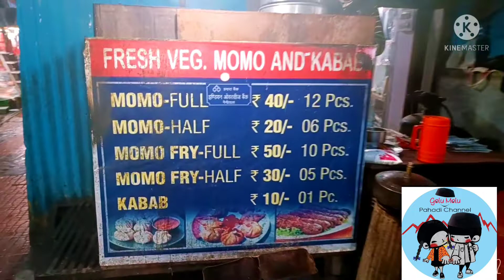Nainital famous food 😍nainital momos 🥟 Seekh kabab 😊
Nainital is a Himalayan resort town in the Kumaon region of India's Uttarakhand state, at an elevation of roughly 2,000m. Formerly a British hillstation, it's set around Nainital Lake, a popular boating site with NainaDevi Hindu Temple on its north shore. A cablecar runs to SnowView observation point (at 2,270m), with vistas over the town and mountains including NandaDevi, Uttarakhand's highest peak.

Area: 11.73 km²

Weather: 20 °C, Wind SW at 5 km/h, 57% Humidity weather.com

PIN: 263001/263002

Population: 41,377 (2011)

District: Nainital

Nainital is famous for the Naini Lake , the amazing view and the pleasant weather. Some of the other places of tourist interest are the Mallroad , now known as the Govind Ballabh Pant Marg. You can find restaurants, offices and hotels all located in the Mall.

Best time to visit - Nainital is a year-round destination, but the ideal time to visit is between the months of March to June.

Nainital Tourist Places to visit in 3 Days

Naini Lake

 Nainital Zoo

Naina Devi Temple

Mall Road

Tiffin Top

Eco Cave Garden

Raj Bhawan

Snow View Point

For someone looking for best places to stay in Nainital, the options lie at least 5 km outside of the main town (or the Mall Road) - close enough to enjoy the colours of Nainital yet far away from its uninvited crowded madness.

 Nainital - The Lake City of India
Enveloped in a thick foil of nature, accentuated by the scent of the flowering blossoms blending miraculously in the crisp.